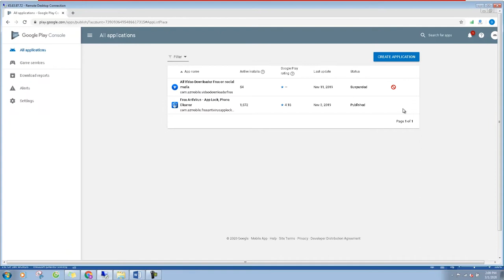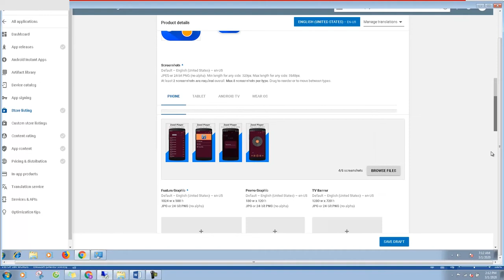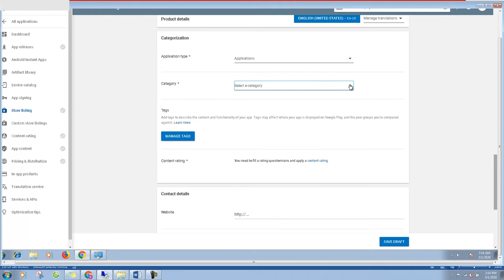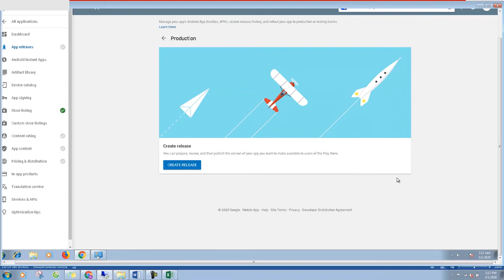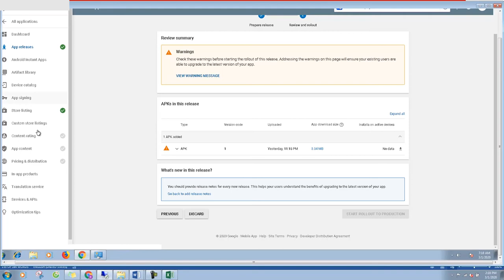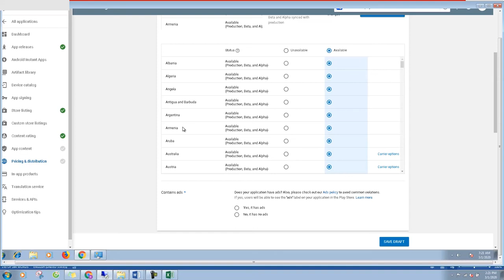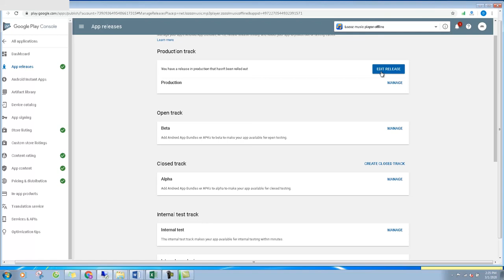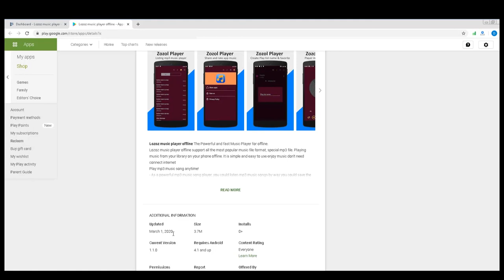Hướng dẫn Upload App Lên Play Store